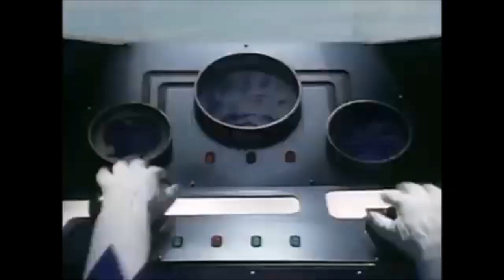Mighty Morphin Power Rangers - Dino Megazord Music Video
The Rangers Summon The Dino Zords Then Form The Dino Megazord And Use The Power Sword To Destroy A Monster